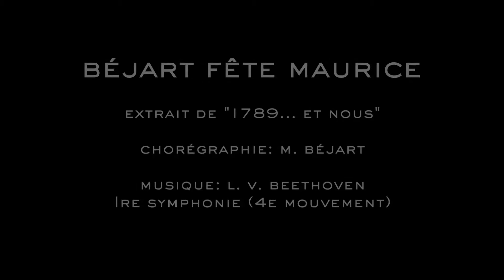Béjart Ballet Lausanne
Le Béjart Ballet Lausanne propose un spectacle inédit "Béjart fête Maurice" en hommage aux 30 ans de la création de la compagnie et aux 10 ans de la disparition de son créateur Maurice Béjart.